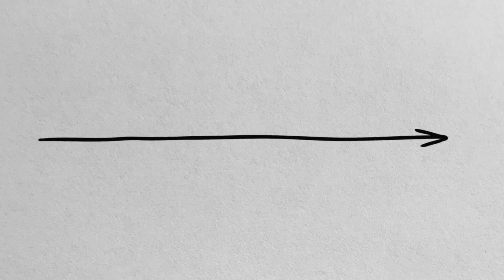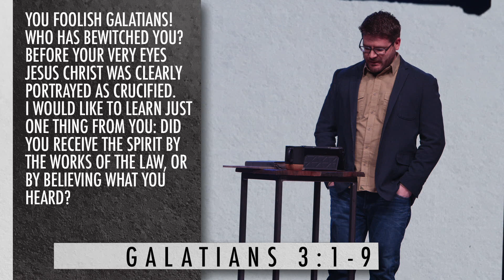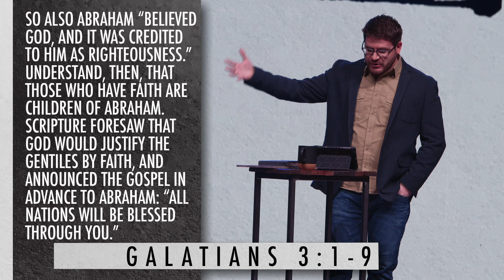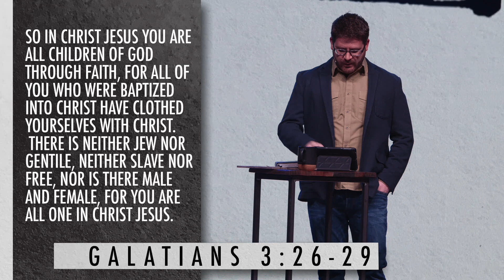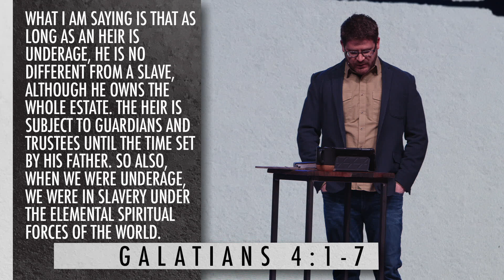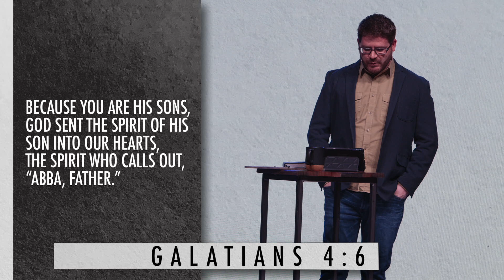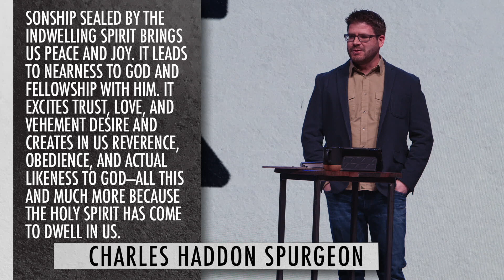Our Identity Through the Gospel | Tim Wiebe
Jump right in and find community, find a place to serve

Is this your first time connecting with us?

Join us online to Learn more about who we are as a church and our mission of helping people Find + Follow Jesus, to connect with a real person through the chats or sign up for a group.

Services at Facebook + Youtube + brookside.net at 9:00a + 10:45a

We are all about helping people Find and Follow Jesus. We think it's best way to live the full life God designed for you! We teach from the Bible, we invest generously in the Next Generation, and we Live For The City.